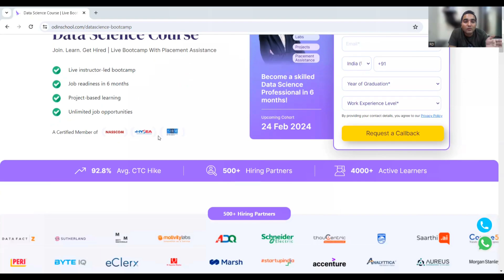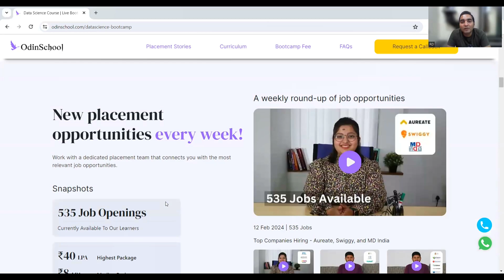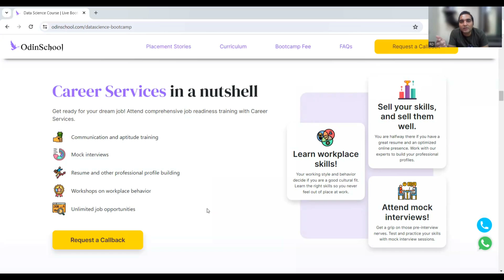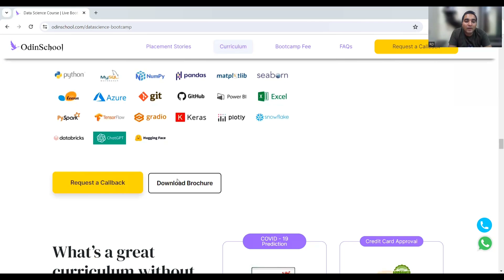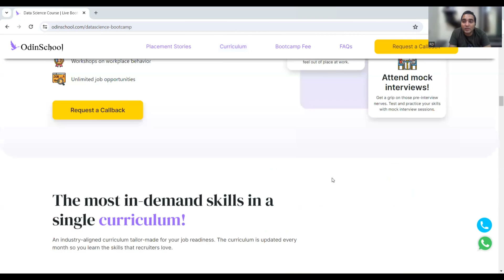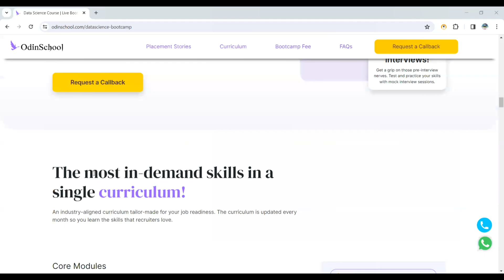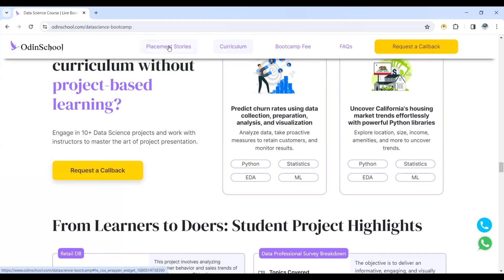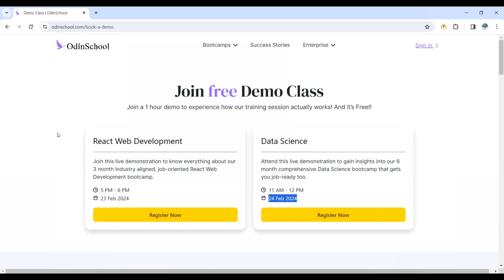Best Online DATA SCIENCE Course 2024 | Live DATA SCIENCE BOOTCAMP | OdinSchool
🚀 Kickstart your career in Data Science with OdinSchool's Demo. Apply today

Start your career in Data Science with OdinSchool's Bootcamp.

OdinSchool's Data Science Bootcamp offers industry-aligned education at an affordable price. With a flexible 6-month duration, it accommodates your schedule and responsibilities.

Here are some key highlights:
1. 360-degree Placement Assistance
2. Live weekend classes and recorded lectures as well
3. Project-based, hands-on learning
4. Interview preparation and placement assistance
5. Regular interaction with industry experts